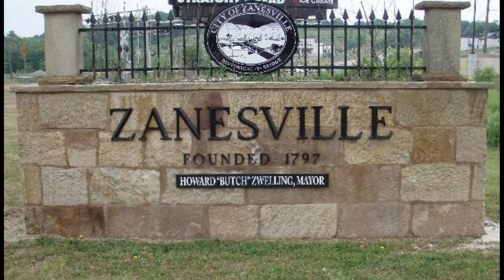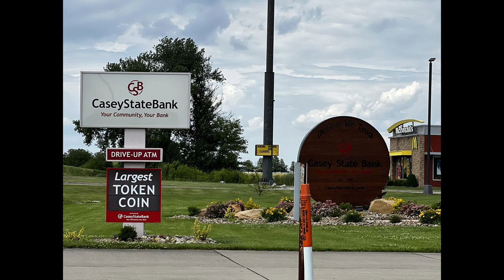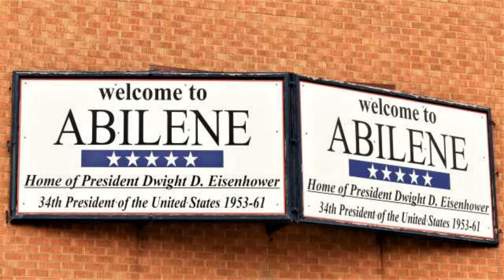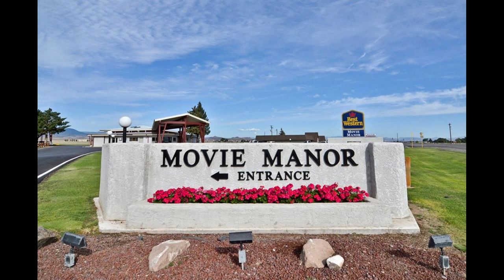The Open Road Awaits: A Fiat 124 Spider Road Trip Journey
13 Days, 12 states, 5,825 miles in a Fiat 124 Spider with the wife. This car is tiny. If we stretch out in the car our elbows will hit each other in the face. Was this a great idea? Well come along for the ride and find out in part one of our journey.